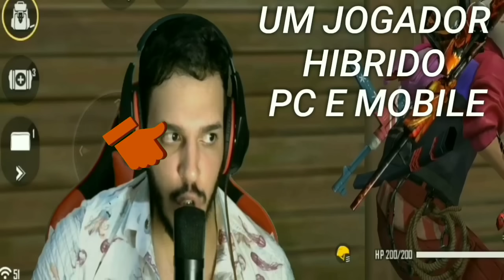UM JOGADOR HÍBRIDO!!- HIGHLIGHTS FREE FIRE XIAOMI REDMI NOTE 7 AND BLUESTACKS!!